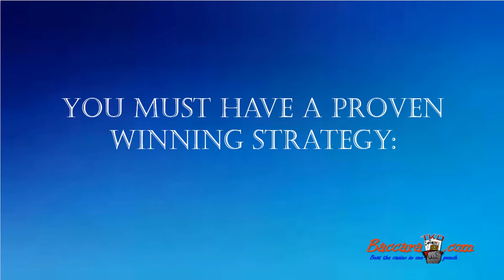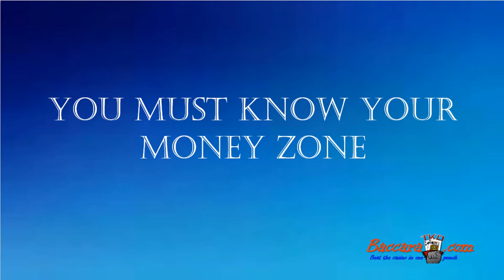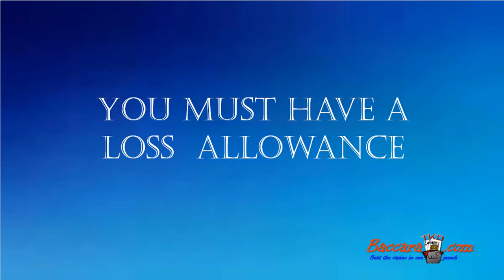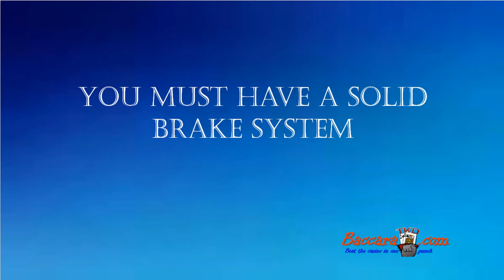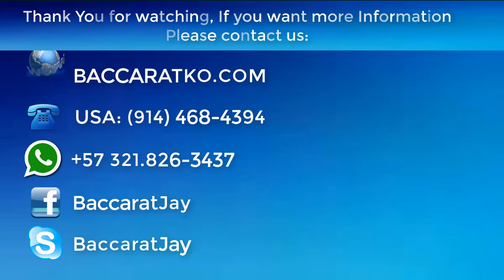Has Fear Been Killing Your Game?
Is time to kill “The Fear Factor” If you want to
learn how, This video is for you.